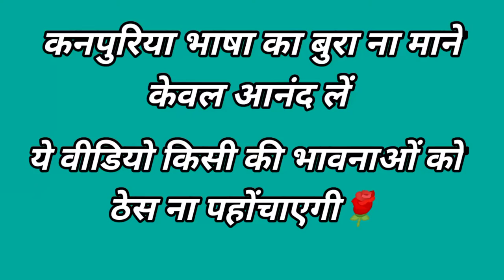kathari bag,MahatmaGandhipark 🌹 Kanpur ka park,@sujatganjvlog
kathari bag, Mahatma Gandhi park
Kanpur ka park,,‎@Babu Sujatganj Vlog

is video mein Kanpur ka katheriya bag ka najara dikhaya gaya hai,
Kanpur ka katheri bag
Kanpur ka Mahatma Gandhi park
Kanpur ka acche park mein se yah ek park hai
Babu Sujatganj Vlog